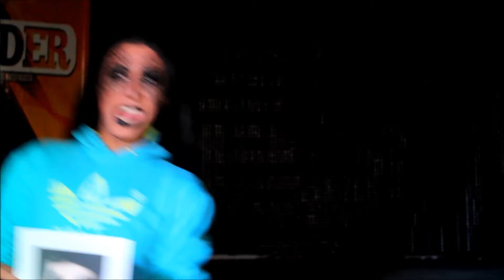2° Prueba extrema realizada por Reinas del Infierno